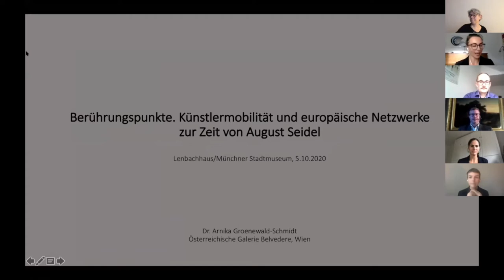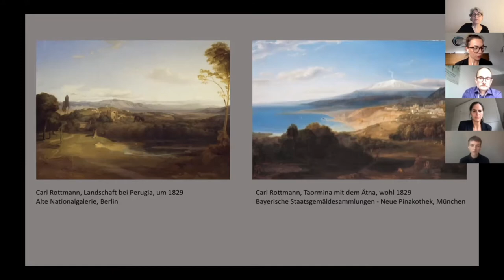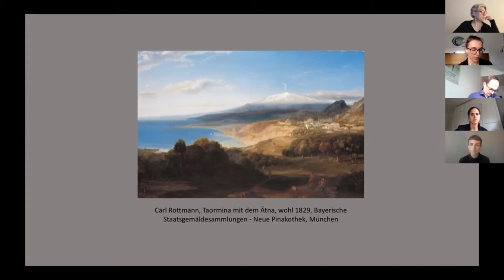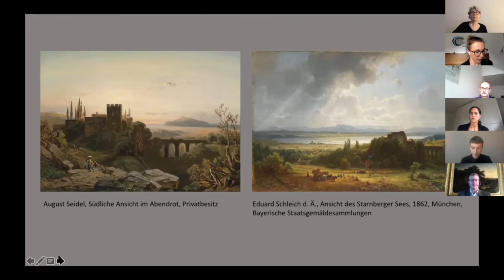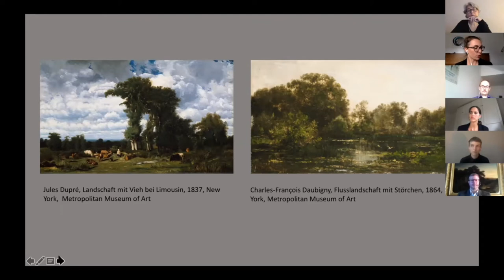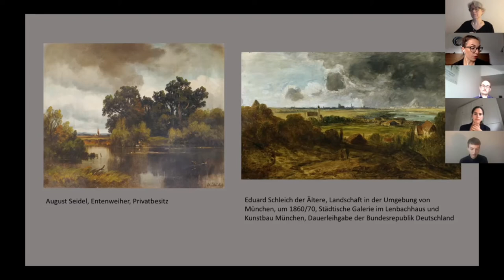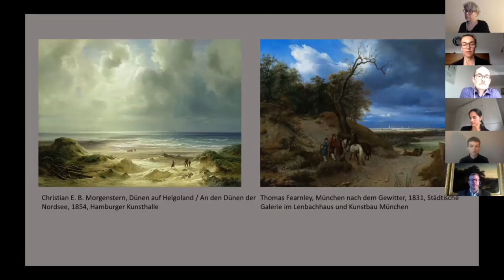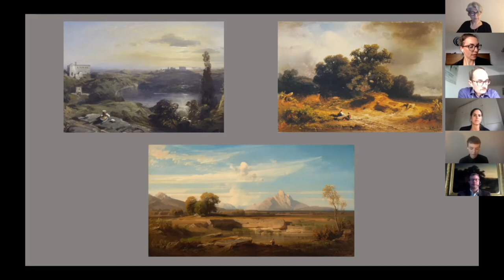Berührungspunkte. Künstlermobilität und europäische Netzwerke zur Zeit von August Seidel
Arnika Groenewald-Schmidt, Wien

Digitales Kolloquium zum 200. Geburtstag von August Seidel
Am 5. Oktober 2020 hätte der Münchner Landschaftsmaler August Seidel (1820–1904) seinen 200. Geburtstag gefeiert. Zu diesem Anlass lud das Münchner Stadtmuseum in Kooperation mit dem Lenbachhaus zu einem digitalen Kolloquium ein. August Seidel war zu Lebzeiten ein hochgeschätzter Künstler, der im Laufe des 20. Jahrhunderts aber in Vergessenheit geriet.
Ausgehend von dem beachtlichen Konvolut an grafischen und malerischen Originalwerken in den städtischen Sammlungen wurde Seidels künstlerische Produktion im Rahmen mehrerer Vorträge neu beleuchtet und kontextualisiert.

Die Aufzeichnungen des Livestreams vom 5. Oktober 2020 stehen bis zum 5. Januar 2021 zur Verfügung.